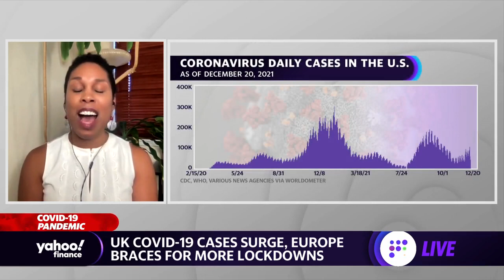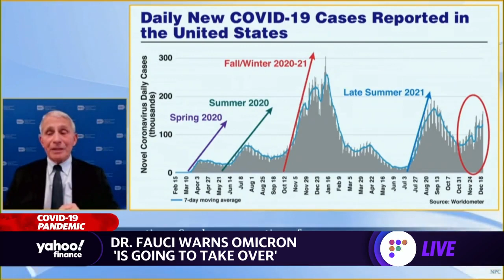COVID: Reacting to Dr. Fauci's remarks as Omicron cases surge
As the U.S. braces for a wave of COVID-19's Omicron variant, Dr. Oni Blackstock, Health Justice Founder & Executive Director discusses how this latest news could hit everything from travel to live events.